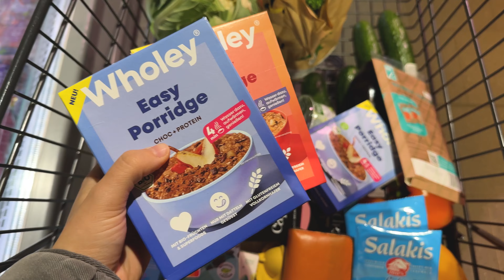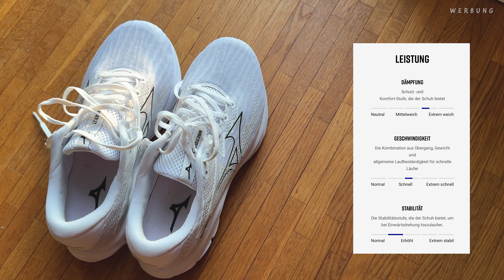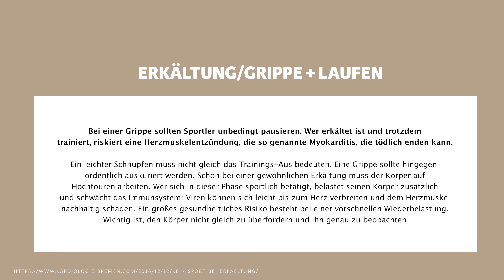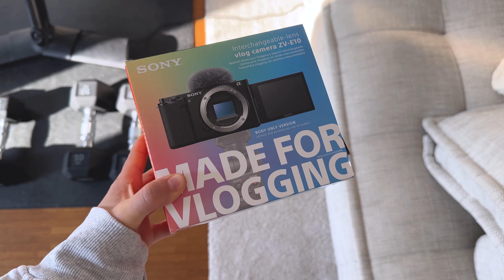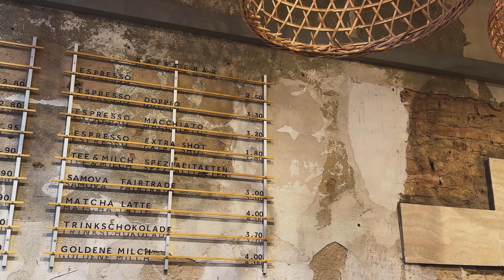BACK ON TRACK | Nächstes Ziel, Snacks, Souldfood + neue Laufschuhe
Endlich geht es wieder bergauf und die letzte Woche in der ich noch Pausieren muss/sollte ist rum.
Ich hoffe euch geht es gut, ihr seid gesund und hattet eine tolle Woche ♡

Kapitel:

00:00 Tuesday
03:34 Wednesday
04:00 Thursday
07:07 Friday
11:50 Saturday
18:27 Sunday